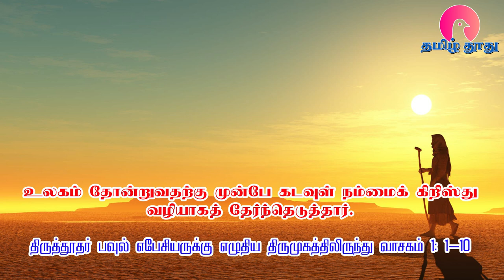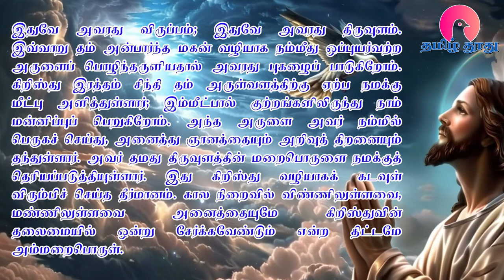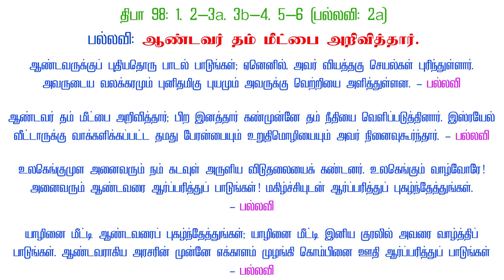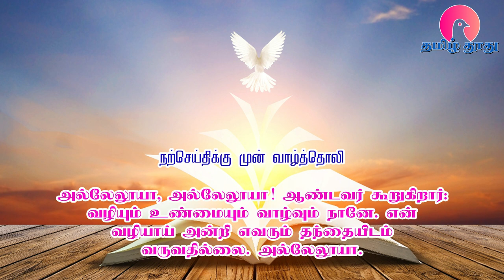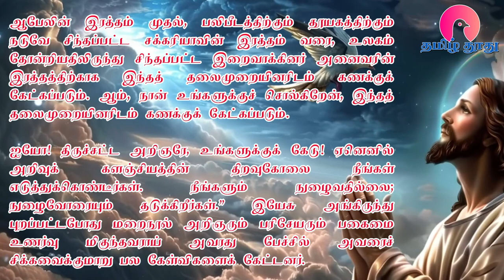17 October 2024 | வியாழன் | இன்றைய திருப்பலி வாசகங்கள் | Holy Mass Readings Tamil